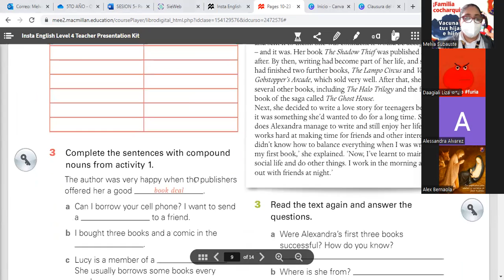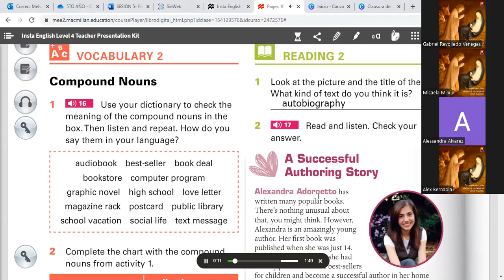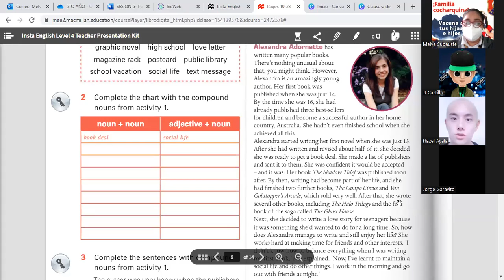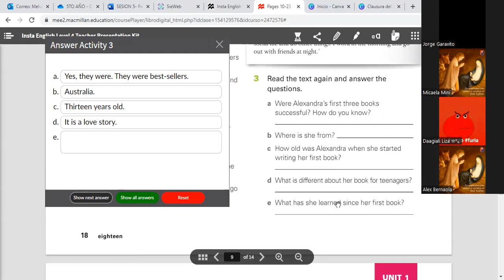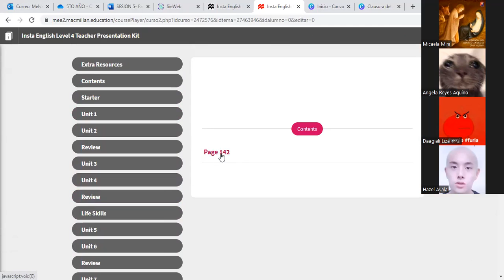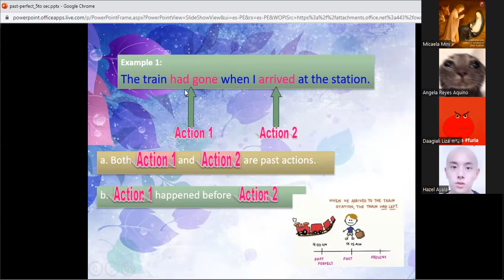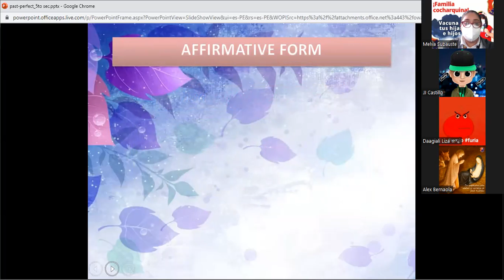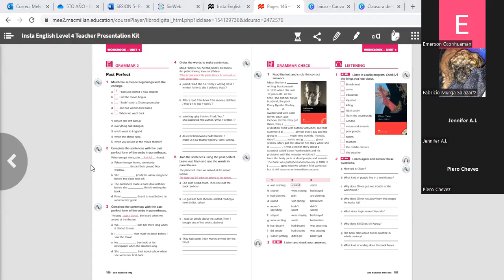5to Sec 28-04(2)